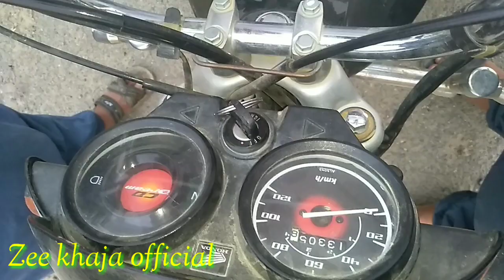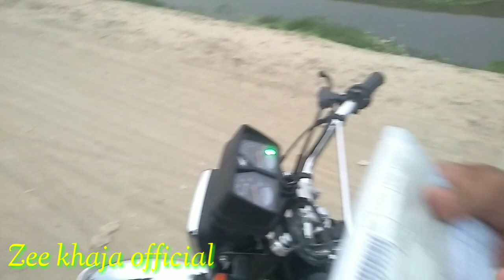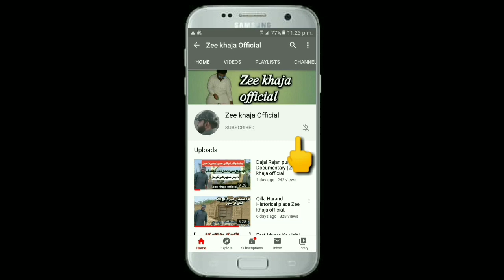AJ Mic Ly lya Alhamdulilla sound ki pareshani katam vlog. | Zee khaja official.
Zee khaja official# Zee khaja vlogs# Mic problem#Rajan pur#jampur#Dajal#pakistani vlogs#Hill station#Fourt menro#Harrand Fort#Kot methan#khawaja Ghulam fareed#Sound Quality#Bismilla shop#Ch Maaz#khanewal#CRICKET#pakistani news#Indian Vs Pakistan#kubsoorat city#Beautiful places#Business Tricks#multan#sariaki#sariaki Waseeb#Rohi#Documentary#mobile mic#Mobile sound problem#Dubai visit#Dubai city#Punjan#Sindh#balochistan#kpk#khasmir#pak China Dosti zinda bad#Haji pur#Dera Ghazi khan#Lahore